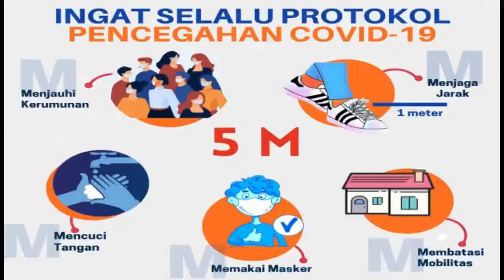AviatrixPhoenixID || Episode 171 || FIFA Online 4 Indonesia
Title : AviatrixPhoenixID || Episode 171 || FIFA Online 4 Indonesia
Game : FIFA Online 4 Indonesia
●New Video Presented By Sapta Satria Utama